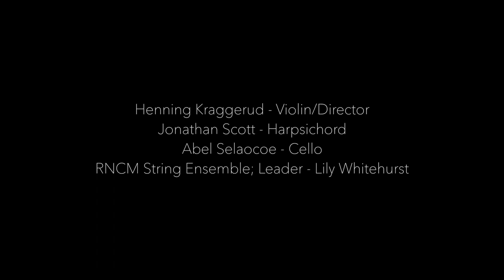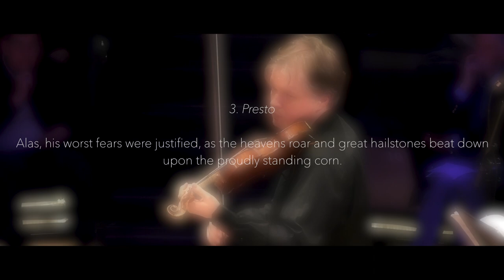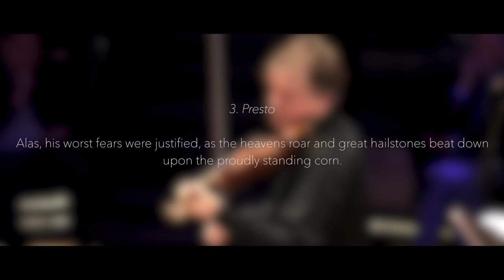RNCM Strings + Henning Kraggerud | Antonio Vivaldi The Four Seasons Concerto no.2 ‘Summer’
Antonio Vivaldi ‘The Four Seasons’
Concerto no.2 ‘Summer’  Op.8 no.2
Allegro mà non molto
Adagio
Presto

Part of an exciting collaboration between Norwegian violinist Henning Kraggerud and the RNCM School of Strings as they play one of the best loved pieces of Baroque repertoire, Vivaldi’s evocative and evergreen ‘The Four Seasons’.